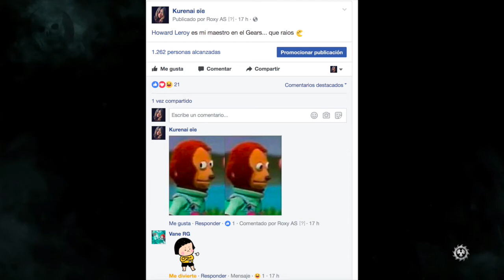LA REVANCHA! | HOWARD LEROY/MELODI VS HITGIRL/KURENAI | Gears of War 4